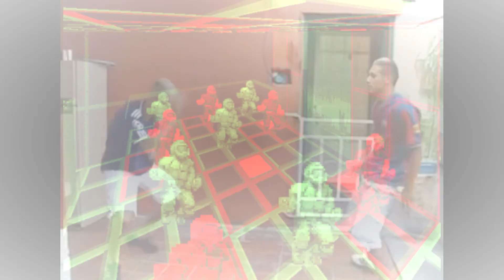LA CUMBIA DEL DOOM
Remix hecho por mi.